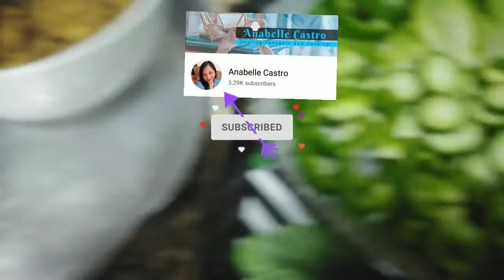kinds of dinner